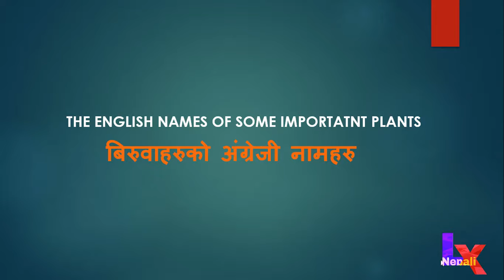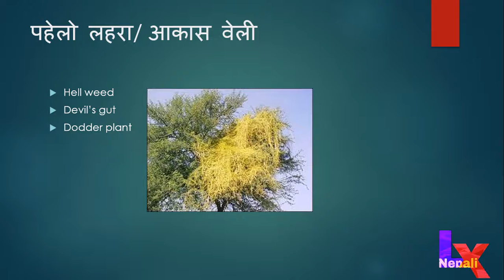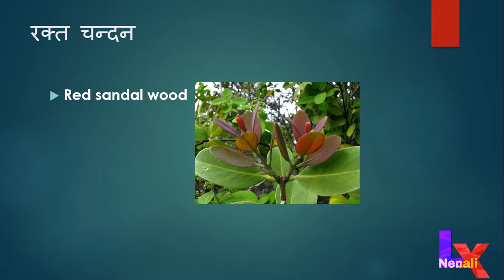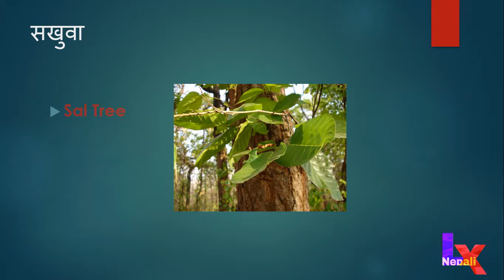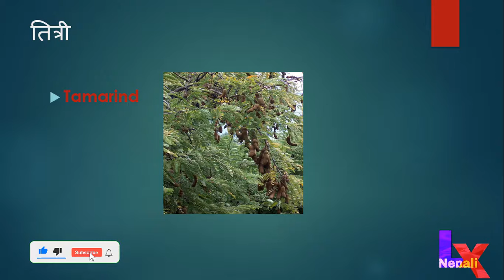Plants Names with Pictures। 10 Trees Names in English।Types of Plants and their common Names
Hi,
In this video, I have included plants names with pictures which are common around us but we don't know the names of their names.
1. reed grass
2. marsh reed
3. gotu kola
4. red sandal wood
7. Sal tree
8. eucalyptus
9. tamrind
10. Manila tamarind